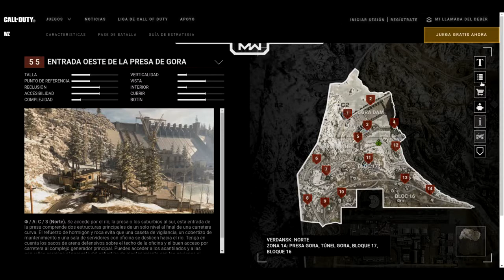Guía Mapa Interactivo Call of Duty: Warzone 2020 España Infórmate Todas Las Localizaciones del MAPA.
Ayer estrenamos el esperado modo battle royale de call of duty el cual fue todo un exito y personalmente me a encantado esa sensacion de batalla con unas detonaciones potentes y la posibilidad de desplazarnos en vehiculos, que an echo de este battle royal una experiencia de juego que no os podeis perder.
Para facilitarnos las cosas la web oficial de Call of Duty , incluye un mapa interactivo  desglosado por sectores, que cuenta con todos los detallas interesantes que debemos conocer para adentrarnos en el campo de batalla.
Vamos a ver como interactuar con este mapa y aprovechar todas las ventajas que nos ofrece  conocer bien el mapa.